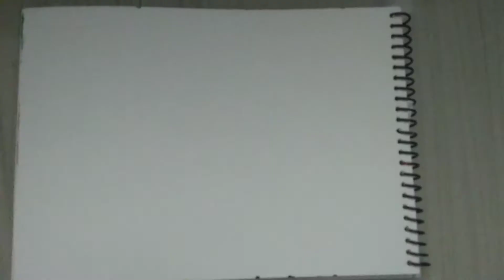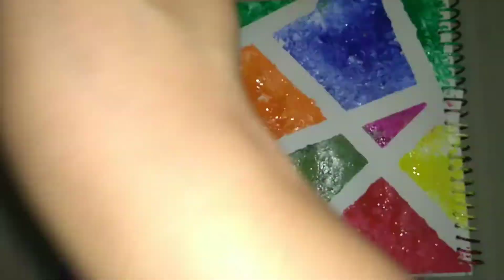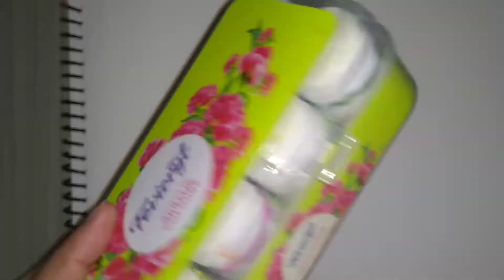Things to do when you get bored Ep02 | Abstract art | Play with colors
Things to do when you get bored Ep02 - Abstract Art. Play with colors and paint beautiful paintings.

Musician: @iksonmusic